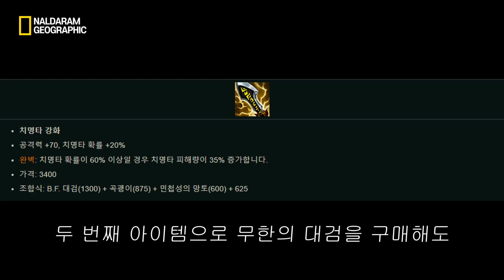무한의 대검 단식 세나